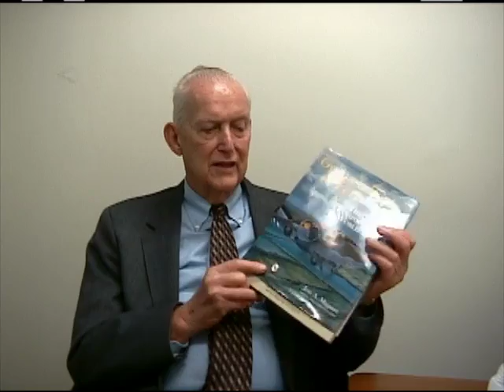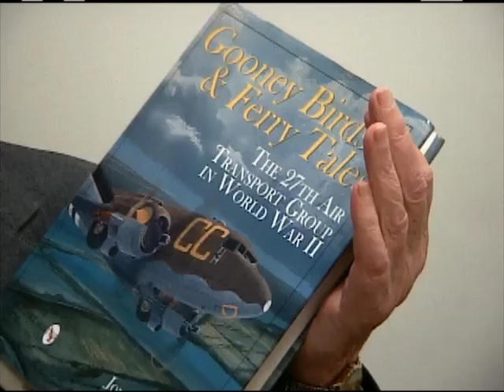Allen Shannon Jackson's interview for the Veterans History Project at Atlanta History Center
In this interview, Allen Jackson describes his career in the Army Air Forces during World War II.  At the outbreak of war, he already had civilian flight training and was a flight instructor. He received a direct commission and traveled to England on a converted English luxury liner. He reports that although he had no formal Air Force training, he flew every aircraft the Army Air Forces flew in Europe. He delivered Thunderbolts to Iceland, dropped supplies into Normandy, and brought back wounded soldiers, including Germans, to England. When he returned with wounded, they had flight nurses along on the flights and he praised the hard work of those nurses under such difficult conditions. He recalled that the state of the war for the Germans could be measured by the age of the wounded he brought back; as the war progressed, the soldiers were much older. He also flew American POWs back. When he flew over Europe, he flew low, and describes seeing the World War I trenches still visible. He flew the Belgian queen to visit the wounded, and she wanted to be up in the cockpit. He flew VIPs from SHAEF into Berlin at the end of the war as well as USO entertainers. On one trip, he saw German generals, and heard people yelling and shooting, and learned that the Germans had surrendered. He describes his journey home and his post-war education and career. He remained in the reserves and was recalled as a flight instructor in 1951. He describes the Salween River Campaign.